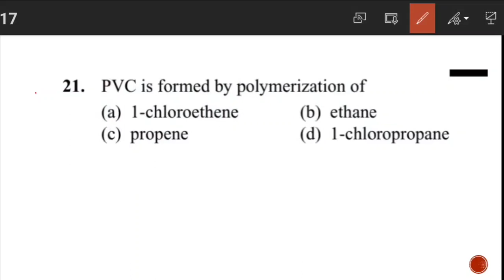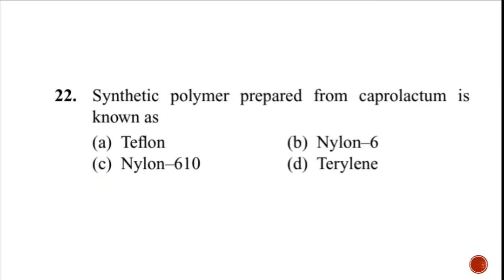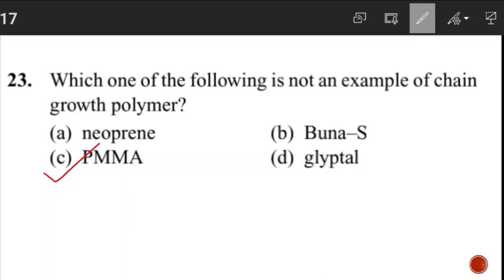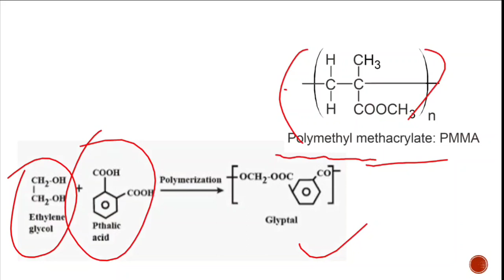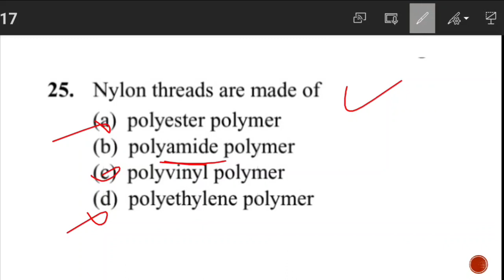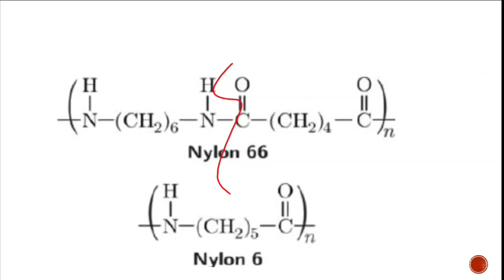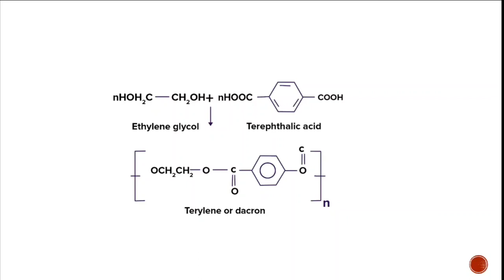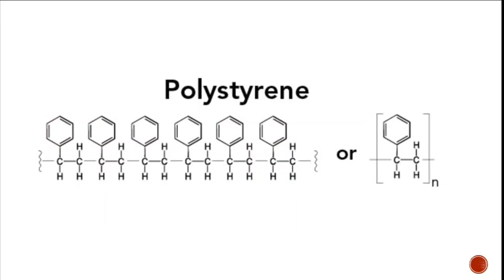Chemistry अभ्यास for NEET,JEE,NDA and Other GOVERNMENT Exam | NEET 2023 Aspirant Tricks JEE Aspirant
Chemistry अभ्यास for NEET,JEE,NDA and Other GOVERNMENT Exam | NEET 2023 | IIT JEE 2023 | NDA Exam